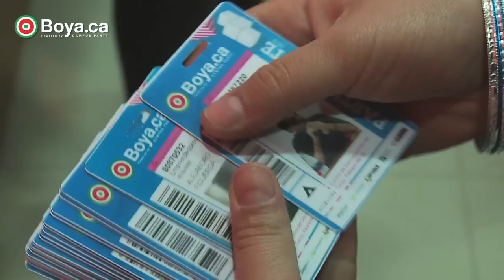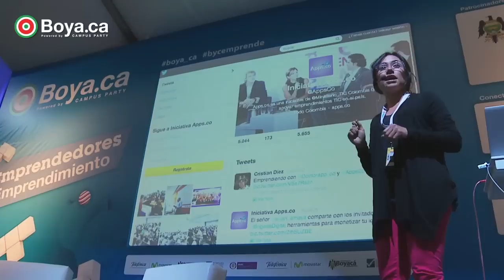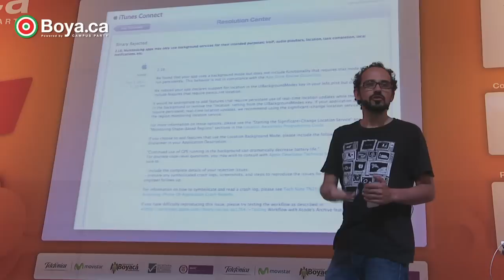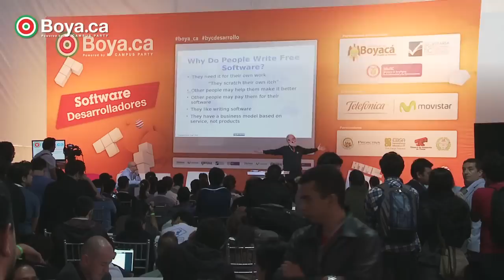Boya.ca - Resumen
Boya.ca powered by Campus Party es un evento tecnológico centrado en dispositivos móviles que se ha celebrado del 6 al 10 de febrero en el Centro de Convenciones de Tunja, de la región de Boyacá, reuniendo el talento de más de 300 participantes provenientes de todos los rincones de Colombia.

Boya.ca powered by Campus Party contará con unas 100 horas de contenido, entre conferencias, talleres y actividades entorno al mundo de los dispositivos móviles, así como presentaciones de los proyectos de los participantes y las últimas tendencias en tecnología.

Canción: "Don´t tell me" de MOPI